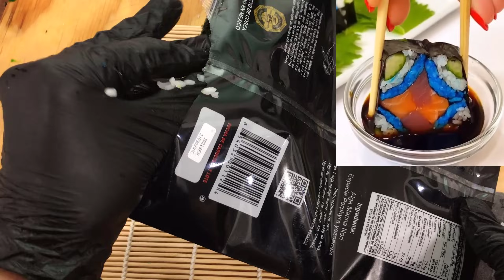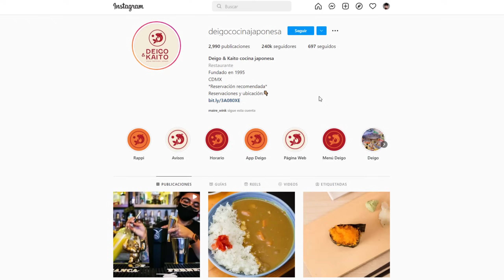SUSHI ARTÍSTICO NIVEL IMPOSIBLE. EXPECTATIVA/REALIDAD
Créditos música